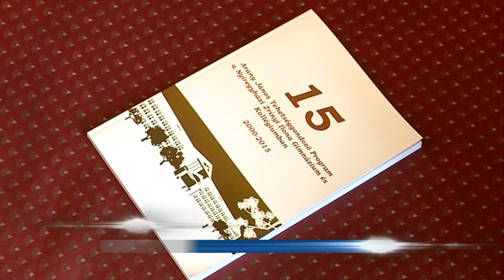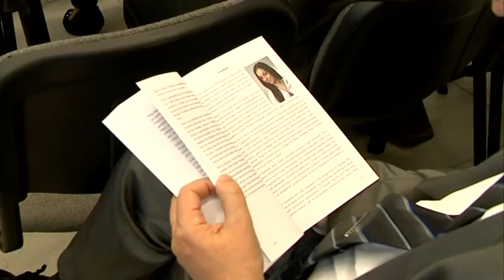15 éves az Arany János program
15 éve működik a Zrínyi Ilona Gimnáziumban az Arany János Tehetséggondozó Program. A 2000-ben indult oktatási forma a hátrányos térségekből érkező tehetséges fiatalok egész személyiségét veszi figyelembe az oktató és nevelőmunka során. Az elmúlt másfél évtized tapasztalatairól és eredményeiről tartottak konferenciát a középiskolában.